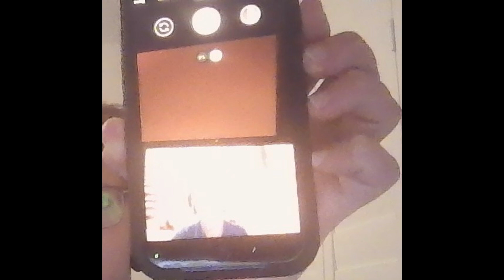HARSH (Experimental Electronic Music)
Have fun (:angledbracketangledbracket:)

I just learned that these descriptions don't allow angled brackets, what is google even doing if they can't format things properly on their website.